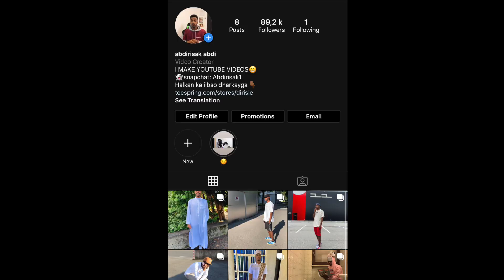SHORT FILM DIRISLE ABDIU IYO JIYA BEA